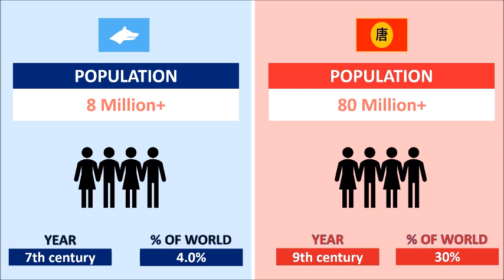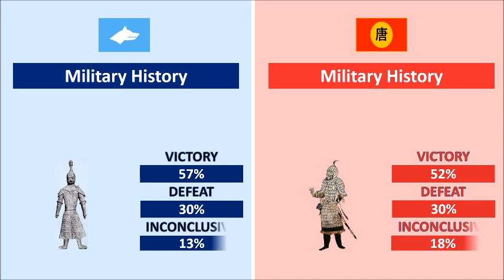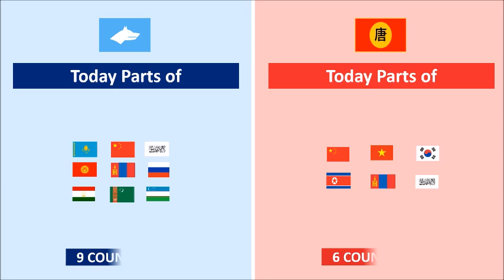Gokturk Khaganate vs Tang Dynasty Empire Comparison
Gokturk Khaganate vs Tang Dynasty - Empire Comparison. In this video we compare Military History, Military Strength, Land Area, Population, Currency, GDP, Source of Income, etc...
Gokturk Khaganate
Tang Dynasty